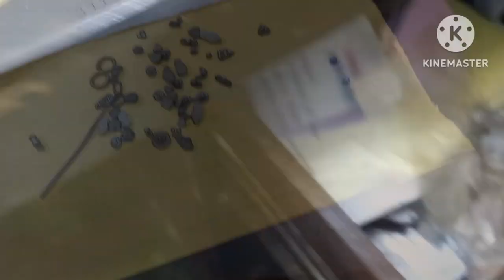Wire and Patter Cutter Machine।। तार और टन्का काटने की मशीन।।